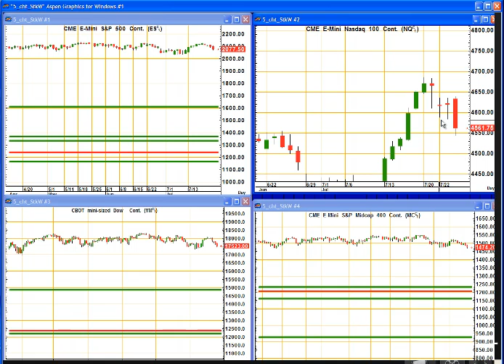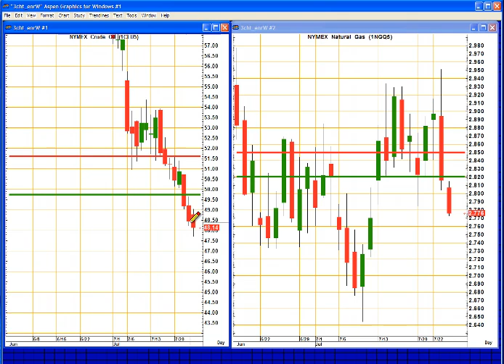Trading Outlook for Today: July 27